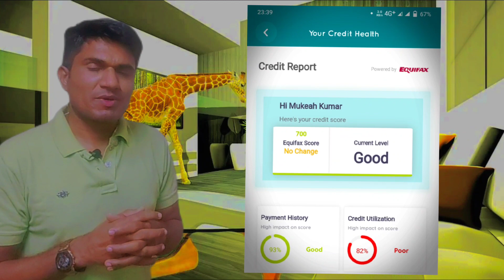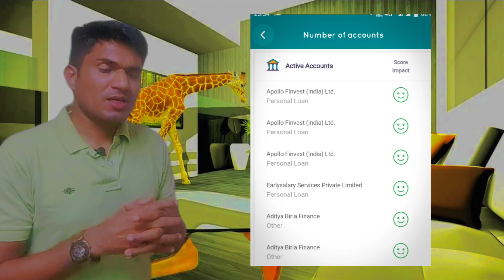कितना डाउन किया धनी ने civil score लाइव देखे 👈/dhani /dhani emi not paid/ civil score/loan default/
Welcome in my channel # Aim for dream हेलो दोस्तों इस चैनल को बनाने का मेरा उदेश्य पैसा कमाना नहीं हैं, मैं अपने खाली समय मे लोगो तक जानकारी पहुंचाने एवं मदद करना हैं 🌺🙏 इस चैनल पर मैं helpfull वीडियो अपलोड करता हु जैसे की :- •
 👉dhani to bank transfer 👇👇👇

dhani full payment problem solved इस प्रकार से और भी कई तरह की जानकारी उपलोड करता हु दोस्तों अगर आपको मेरी वीडियो अच्छी लगे तो plzzzzzzzz.. वीडियो को लाइक करे एवं मेरे चैनल को सब्सक्राइब करे.. तथा ज्यादा से ज्यादा शेयर करे जिससे सभी तक जानकारी पहुंच सके 🌺🙏